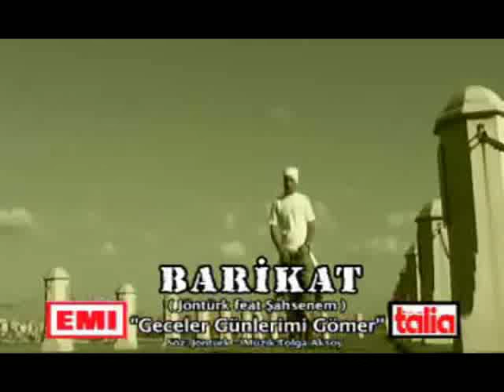TURK RAP Jöntürk - Şahsenem - GECELER GÜNLERİMİ GÖMER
turk rap hiphop music
Jöntürk - Şahsenem - GECELER GÜNLERİMİ GÖMER
türk rap turk turken hiphop music

GECELER GÜNLERİMİ GÖMER
Geceler kör karanlık, geceler zindan, geceler derya bana! Yalnızlık ise bedenime bir zincir; zincir! Bu ilk kaçışım benim, bu ilk büyük yenilgim, bu ilk yıkılışım benim! Kaygı yok, beklenti yok, sevinç, umut yok. Sadece kuru soğuk içime işleyen! Sen, ben bir martı gibi kanat çırparken, yüreğini verdin bana! Sevincini, umudunu, gözyaşlarını tükettin hem de yanı başımda! Ben ise uslanmaz; başka sevdalar; başka kavgalar, başka savaşlar, başka davalar peşinde! Ben, düşlenen cennetin peşinde...

Ben, bu dünya kökten değişir sanmıştım; kanmıştım, yanılmıştım! Oysa değişen tek benim çöken omuzlarım! Neden; bu yitip gitmeler neden? Neden bu yükselen çığlıklar dinmez? Peki söyle neden aldığım yenilgiler? Sonu gelmez sandığım bu koca yıllar, tıpkı bir nehir gibi akıp gitti elimden. Geriye kalan tek elimdeki çiçekler. Sonsuzluğun sesine aşık olan şimdi ben; köşemde bekleyen hep şimdi seni yine ben! Yaram derin; yaram delirtir, yaram öldürür!

Gidişimin dönüşü, gözyaşımın sonu yok! Geceler günlerimi gömer karanlığına. Geceler benim kapım, geceler pencerem. Ya sen sevgilim? Sen benim sevincime, benim kavgalarıma, benim göz yaşlarıma, benim acılarıma tanık olan sevgilim! Peki sen söyle? Ya sen sevgilim! Ya sen beni geride bıraktığın bu yolun söyle beni neresine, ne zaman gömdün?

Geceler günlerimi gömer karanlığına. Geceler benim kapım, geceler pencerem.

Bırak, döne dursun akbabalar. Bırak, dibe vursun alttakiler! Çabaları boşuna; ancak ölü bedenime sahip ocaklar!

Buzda Dans Show rafet el roman grup vitamin
ajlan akrep nalan deniz seki suat suna sahsenem
dogus ege ferda anil yarkin elif karli sonat bagcan nadide sultan hazal burcu günes selda bagcan cartel  leman sam bendeniz cem özer
cemali izel aysen fatih erdemci melis sökmen
gökhan tepe grup gündogarken sebnem ferah
nezih ünen emre altug kargo niran ünsal  kayahan mansur ark erdal ercüment vural sibel sezal ünlü baris manco